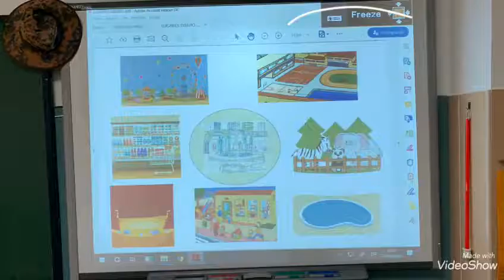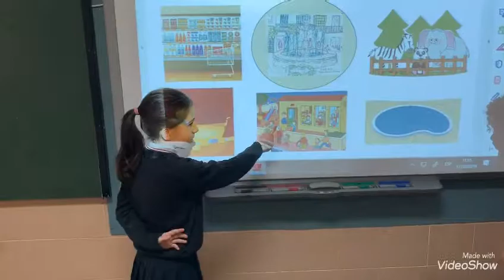Colegio Sta. María la Real de Huelgas